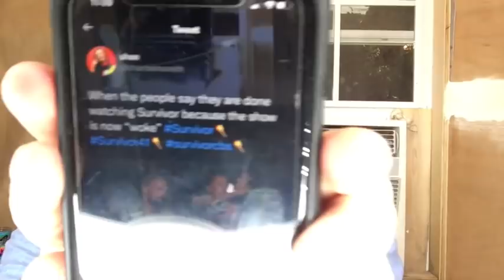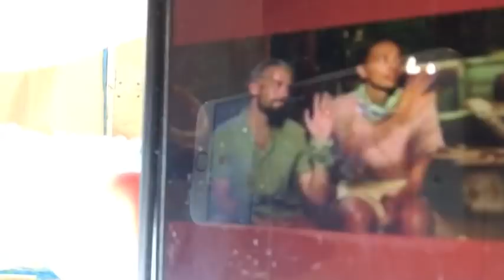Sorry but this IS the truth!! You have been bamboozled!!!